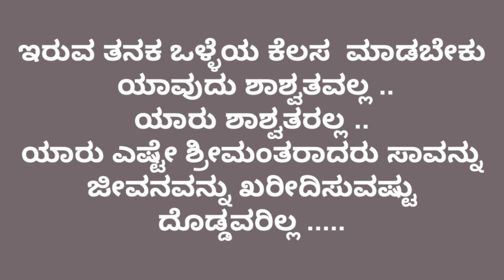ಬೆಟ್ಟದ ಹೂವು ದೇವರಿಗೆ ಸಮರ್ಪಣೆ🙏💐ಮತ್ತೆ ಹುಟ್ಟಿ ಬನ್ನಿ ಅಪ್ಪು ಸರ್|RIP PUNITH RAJKUMAR SIR💐💐🙏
very sad news